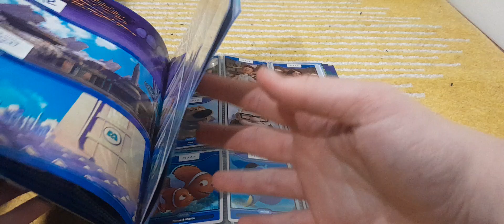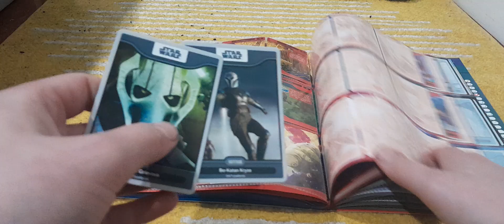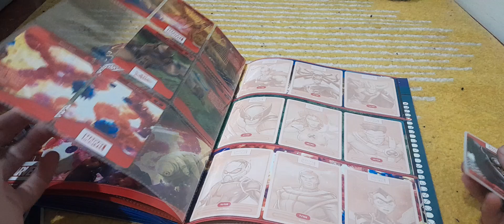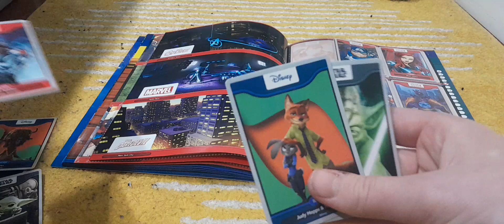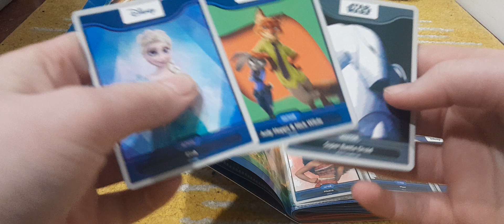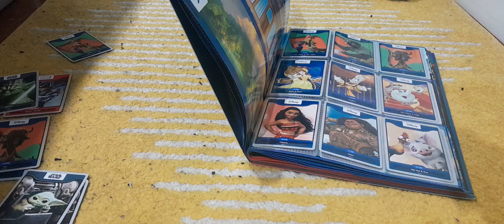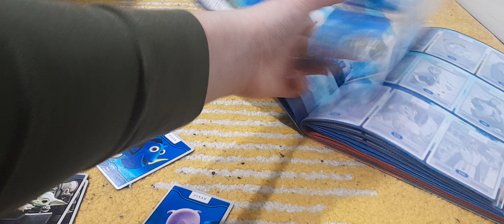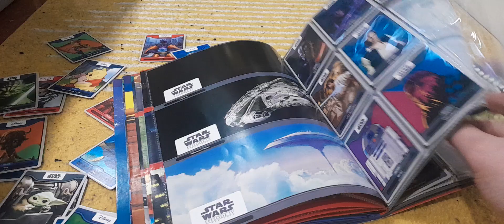woolworths disney world's of wonders part 3